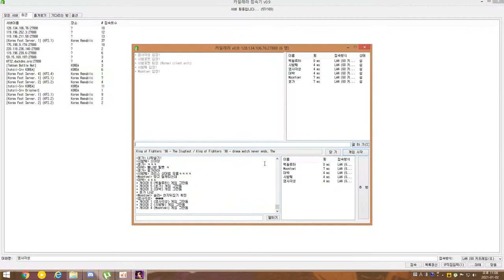The King of Fighters 98 4인 2:2넷플 - [210102-3]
지난주에 이어 이번주에도 4인 2:2넷플을 진행했습니다.ㅎㅎ

4개의 영상으로 나눈 세번째 영상입니다~

실력보단 개그에 치중한 게임입니다. 즐겁게 감상해주세요~